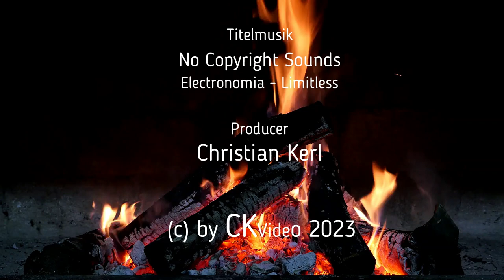🍴Christian koch🍴t Vlog #132 🥬Grüne Erbsensuppe🥣 nach 🧅Omas Rezept🥕mit Bauch🐖 und Würstchen🥖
Christian kocht leckere Grüne Erbsensuppe nach Omas Rezept mit Suppengemüse, Kasseler Frühstücksbauch und Krakauer.
Zutatenliste: 7:05